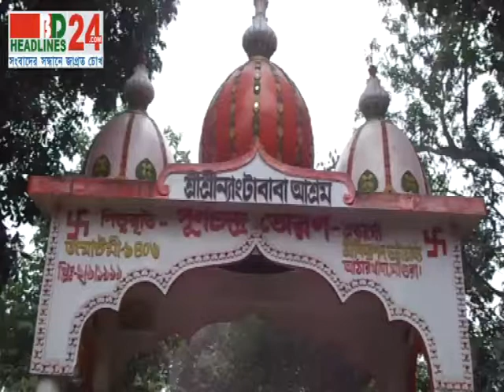6 Magura 10 01 14